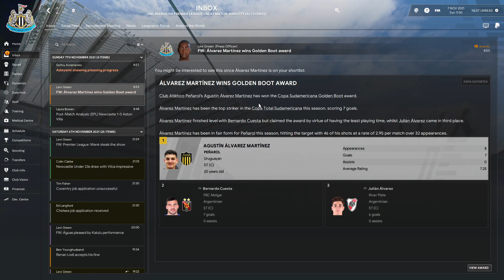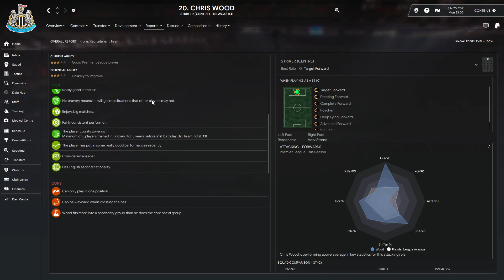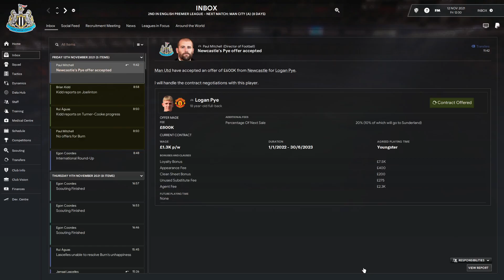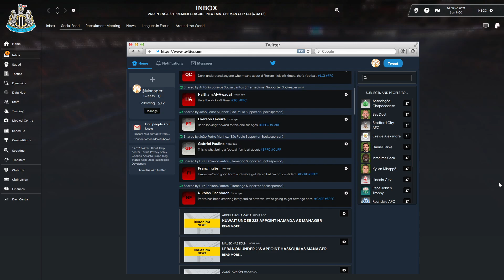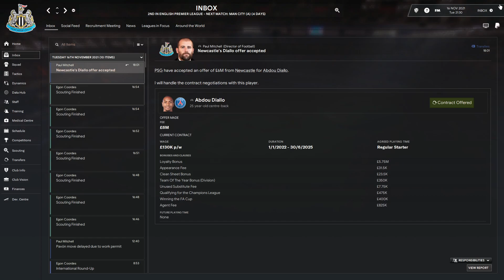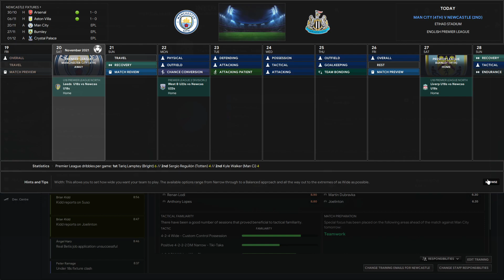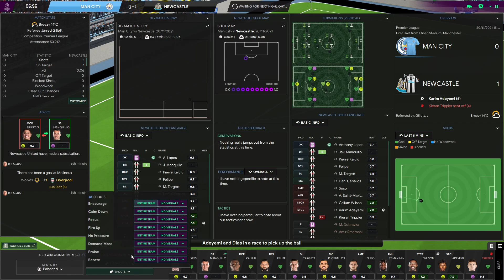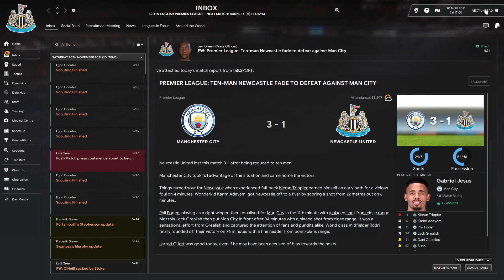football manager 2022 (part 16 Newcastle vs city)